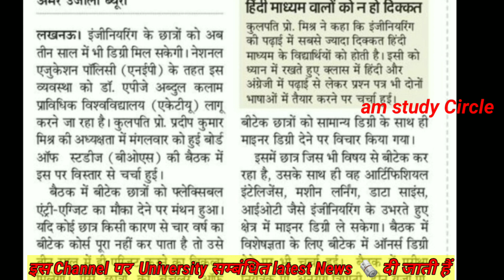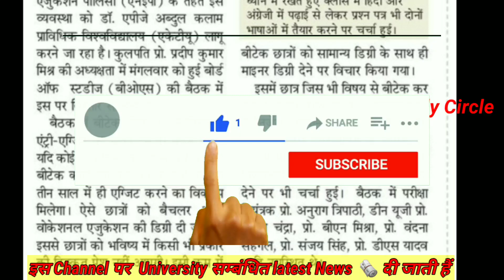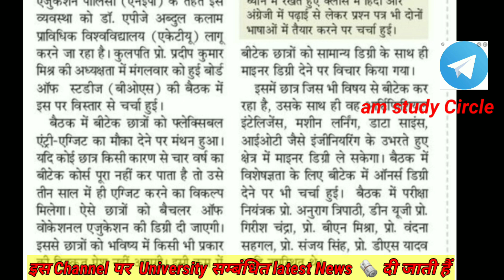AKTU Degree time duration |AKTU mein जल्द मिलेगी डिग्री|AKTU Degree information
This video give the information about the degree related news for University student.

# AM
university news
Aktu news